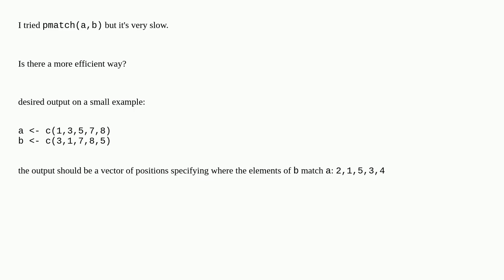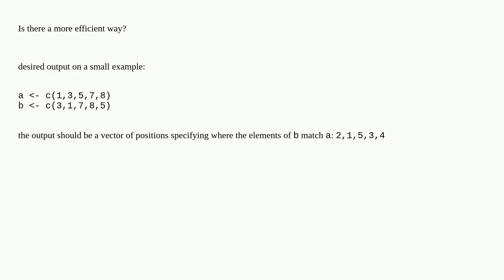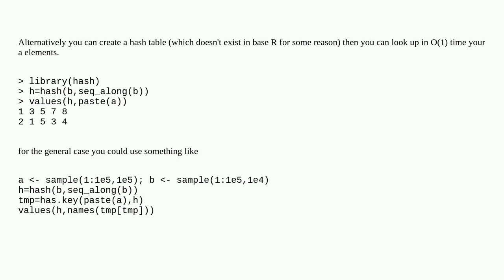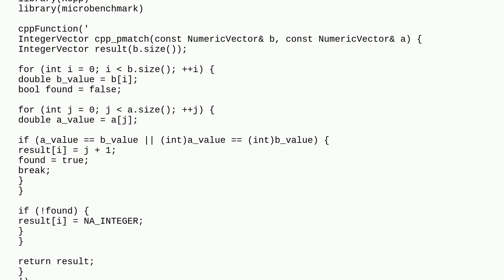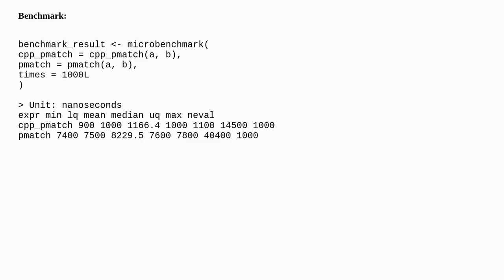Find position of matching elements of one vector in another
A special thanks goes out to the community

  r